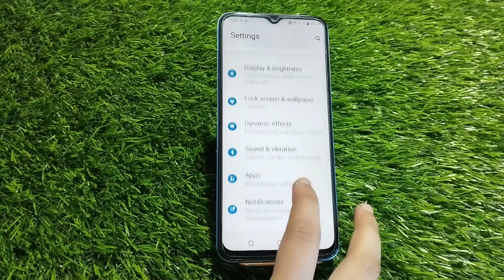How To Set Ringtone In Iqoo Z7 Pro, Ringtone Change Kaise Karen In Iqoo Z7 Pro,Iqoo Z7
Ringtone_Change Iqoo Z7 Pro,